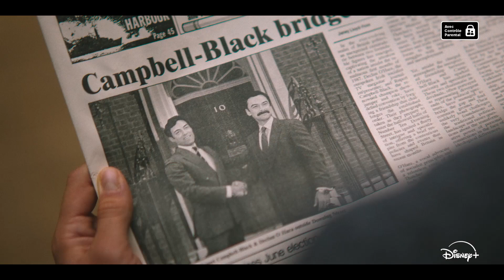RIVALS Bande Annonce VF (2024, Disney+) David Tennant, Alex Hassell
RIVALS Bande Annonce VF (extraits), la série le 18 octobre sur Disney+.